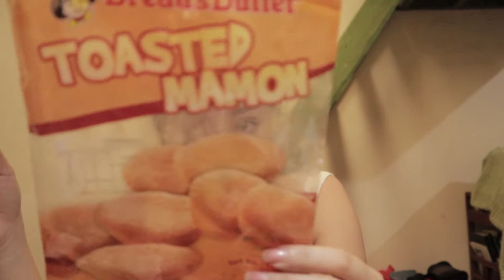a vlog where i do things | thrifting, cooking, etc 💐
hello! after about four attempts of posting here on youtube, I finally had the courage to show bits and pieces of my life. lately, i've been so grateful for the life that I have and I had this realization that I take a lot of things for granted so I guess this video serves as a reminder that little things matter. and even though I had a trouble speaking because of my cold sore, half of this video is just me rambling lmao

enjoy and stay safe! don't forget to watch in 1080p ♡

love, andeng !!!